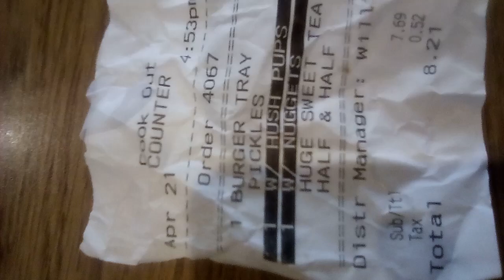The receipt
I am Wild Man Chris.
I am a songwriter / aspiring rapper / rock star.
I want chicks to notice me and think I am hot!
I want hair transplants to look young and hot again, and adipose stem cells for complete stroke recovery.
I had a stroke Thanksgiving Day, 2013, at 2 P.M.  Scary stuff,man.
I want to buy my childhood home and live there again
I want a really great car that's cheap on gas.